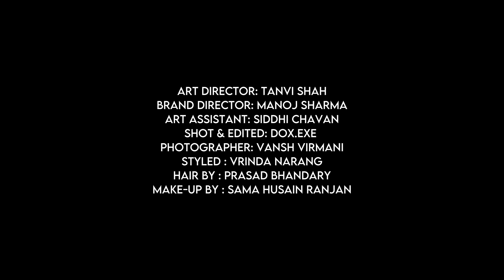Vijay Varma: Chillin' Like a Villain | Cover Shoot | Man's World India | Tasva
The rise and rise of Vijay Varma. He is the master of complexity and deception on screen In the gripping eight-episode thriller series, Dahaad, Varma captivates as Anand Swarnakar, a kind-hearted college professor by day, but a conniving and venomous killer by night. Blurring the lines between likability and terror, Varma's portrayal keeps us on edge, unleashing bone-chilling violence that leaves us trembling.

From Pink to She to Darlings, his career path after the iconic Gully Boy breakthrough defines the spectrum of toxic masculinity. Yet, he flawlessly balances these characters, making them disturbingly relatable without ever letting us empathize. We decode the secrets behind the actor's craft of being so good at being bad on screen.